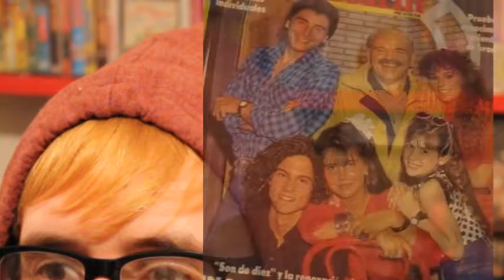PING PONG DE CELEBRIDADES DEL ESPECTACULO Y LA TELEVISIÓN ARGENTINA